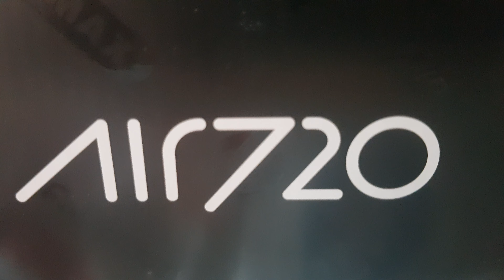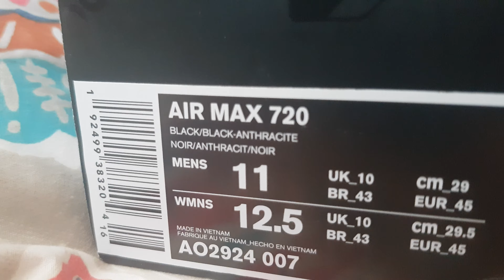Nike Air Max 720 Unboxing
Unboxing the fresh Nike air max 720s for you guys. Enjoy :)